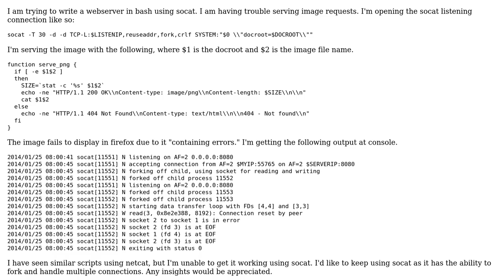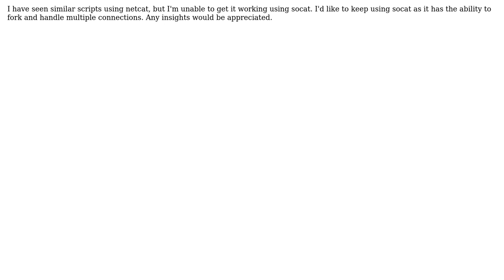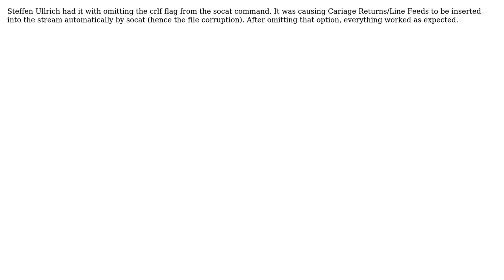Send image over http via socat bash webserver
With thanks & praise to God, and with thanks to the many people who have made this project possible! You are responsible for your own actions.